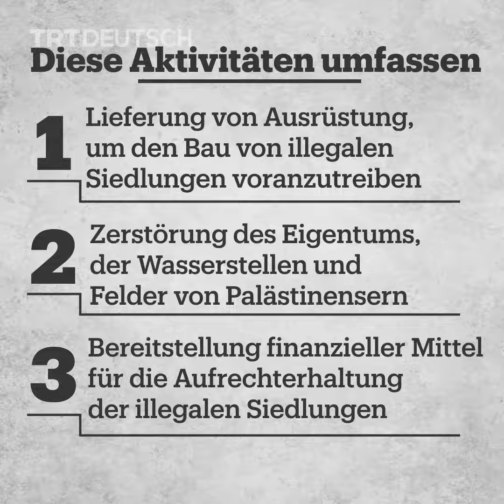Geschäfte in illegalen israelischen Siedlungen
Die UN hat einen Bericht über 112 Unternehmen veröffentlicht, die Geschäftsbeziehungen zu illegalen israelischen Siedlungen in besetzten Palästinensergebieten unterhalten. Gelistet sind Namen wie Motorola, Airbnb und Expedia.